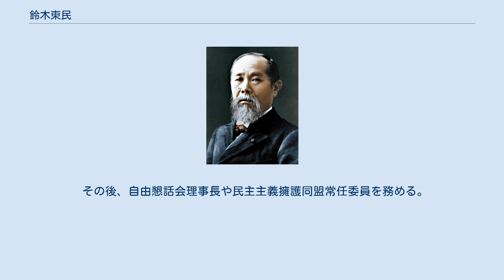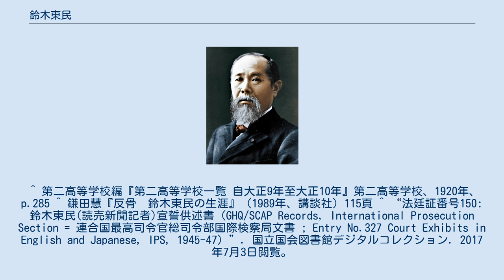鈴木東民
鈴木 東民（すずき とうみん、1895年〈明治28年〉6月25日 - 1979年〈昭和54年〉12月14日）は、日本のジャーナリスト、労働運動家、政治家。
岩手県出身。
 1920年、第二高等学校を卒業、東京帝国大学経済学部を卒業。
1923年（大正12年）に大阪朝日新聞に入社するが、日本電報通信社 (電通の前身) の海外留学生募集に応じて1926年（大正15年）に同社のベルリン特派員として渡独。
帰国後、1935年（昭和10年）に読売新聞社へ移り、読売新聞の外報部長兼編集委員を務めた。
反ナチスの論陣を張り、当時の駐日ドイツ大使オイゲン・オットから危険視されて休職。
郷里の岩手県に帰郷した。
 第二次世界大戦の終戦と同時に上京し、読売新聞社に復帰。
社内改革を目指して正力松太郎社長など幹部の退陣を要求したが、反撃を受け解雇されたため従業員組合を結成。
組合長として第1次読売争議を指導。
この後、正力がA級戦犯容疑者に指名され、巣鴨拘置所に収監されたゆえ、鈴木の解雇は撤回された。
 読売新聞編集局長に就任したが、1946年（昭和21年）6月にGHQの勧告により再び解雇。
第2次読売争議を指導したが、敗北した。
 その後、自由懇話会理事長や民主主義擁護同盟常任委員を務める。
日本共産党に入党し、衆院選や参院選に出馬したが落選、その後離党し、労働者農民党に移籍。
1955年（昭和30年）に釜石市長に当選。
1967年（昭和42年）の落選まで3期務めた。
落選直後に釜石市議選に出馬し、市議を1期務めた。
市長在職中の1958年に、市内を流れる甲子川上に日本で唯一無二の橋上市場（→橋#特殊な橋）を建設した。
 ^ 第二高等学校編『第二高等学校一覧 自大正9年至大正10年』第二高等学校、1920年、p.285 ^ 鎌田慧『反骨　鈴木東民の生涯』（1989年、講談社）115頁 ^ “法廷証番号150: 鈴木東民(読売新聞記者)宣誓供述書（GHQ/SCAP Records, International Prosecution Section = 連合国最高司令官総司令部国際検察局文書 ; Entry No.327 Court Exhibits in English and Japanese, IPS, 1945-47）”. 国立国会図書館デジタルコレクション. 2017年7月3日閲覧。
 ^ 『宮澤賢治全集』（1958年、筑摩書房）別巻『宮澤賢治研究』